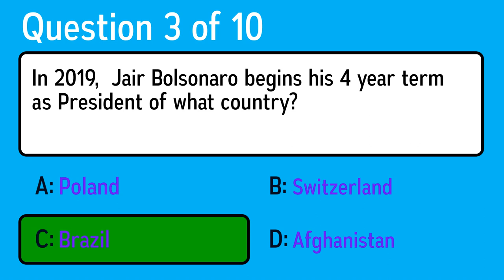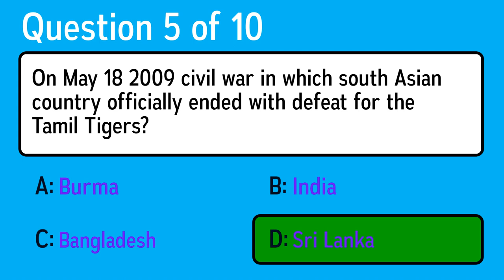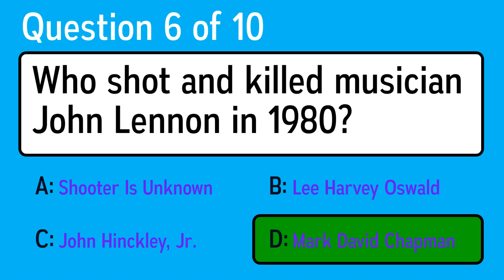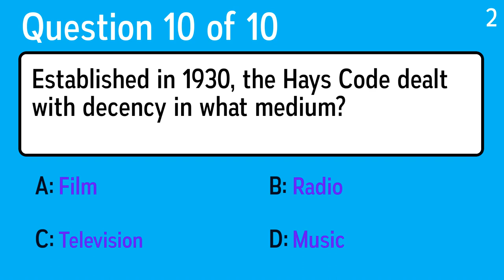Quiz For Archaeologists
Question 1: Who was Zeus' brother?
 Answer a: Plato
 Answer b: Poseidon
 Answer c: Stephen
 Answer d: Galileo

Question 2: In which year did Katherine Walker die?
 Answer a: 1931
 Answer b: 1831
 Answer c: 1731
 Answer d: 1631

Question 3: In 2019,  Jair Bolsonaro begins his 4 year term as President of what country?
 Answer a: Afghanistan
 Answer b: Brazil
 Answer c: Poland
 Answer d: Switzerland

Question 4: Who said, "No man has a good enough memory to be a successful liar"?
 Answer a: Donald Trump
 Answer b: PT Barnum
 Answer c: Barack Obama
 Answer d: Abraham Lincoln

Question 5: On May 18 2009 civil war in which south Asian country officially ended with defeat for the Tamil Tigers?
 Answer a: Bangladesh
 Answer b: India
 Answer c: Sri Lanka
 Answer d: Burma

Question 6: Who shot and killed musician John Lennon in 1980?
 Answer a: Shooter Is Unknown
 Answer b: Mark David Chapman
 Answer c: Lee Harvey Oswald
 Answer d: John Hinckley, Jr.

Question 7: Which country denied the UK entry into the Common Market in 1968?
 Answer a: France
 Answer b: Spain
 Answer c: Germany
 Answer d: Italy

Question 8: What year did Italy withdraw from the League of Nations?
 Answer a: 1937
 Answer b: 1992
 Answer c: 1960
 Answer d: 1984

Question 9: What song did the charity supergroup Band Aid release for charity?
 Answer a: Teach The World
 Answer b: We
 Answer c: Do They Know It's Christmas?
 Answer d: Dancing in the Street

Question 10: Established in 1930, the Hays Code dealt with decency in what medium?
 Answer a: Music
 Answer b: Television
 Answer c: Radio
 Answer d: Film